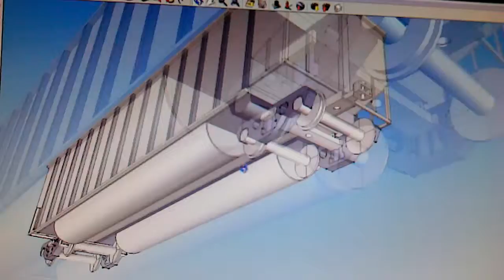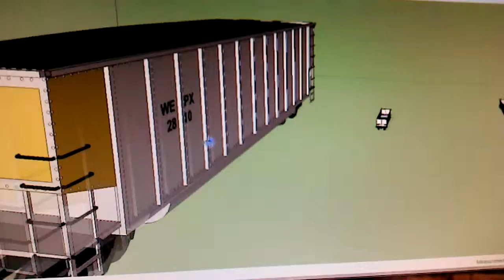1/8th scale compasion to real sized bethgon coalporter-google sketchup 8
credits to Cyclones24 for the bethgon, but the link and pin couplers and trucks are designed by me. strucks set to 7.5" gauge